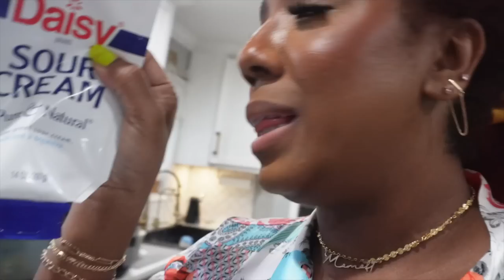Days in my life VLOG 💭| Self Care, PR Unboxing, homemade Guacamole recipe + Crawfish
Hey Rubiessssssss

○ Follow me 💃🏾🫶🏾 ○

⍟ ⍟ Greens 🥬I drink every morning-

↠ ↠ ↠ Collagen- this collagen is discontinued at Target 😤 but Clean Simple Eats has a collagen that I have that I will be using once this Dose & Co one is out. CSE one is linked here.

↠ ↠ ↠ tongue scrapper

↠ ↠ ↠ whitening mouthwash

↠ ↠ ↠ all skincare items listed in YouTube links

workingmomvlog